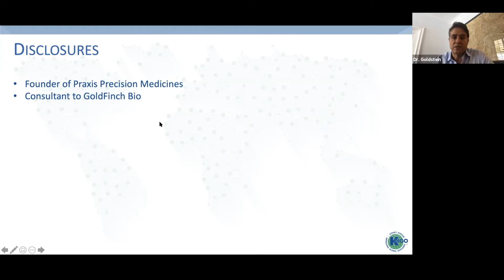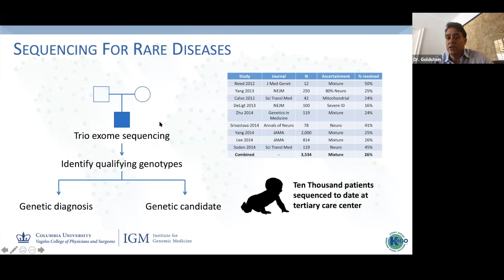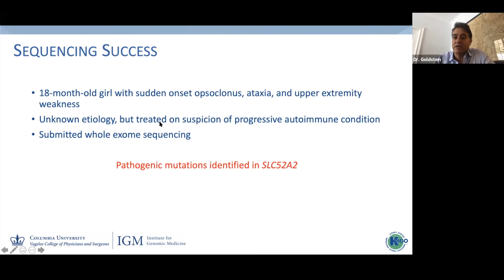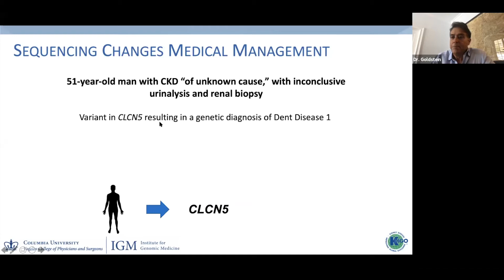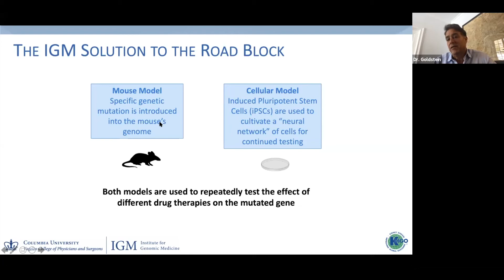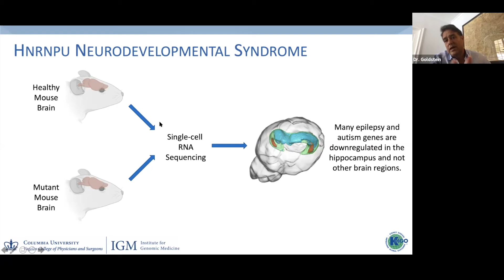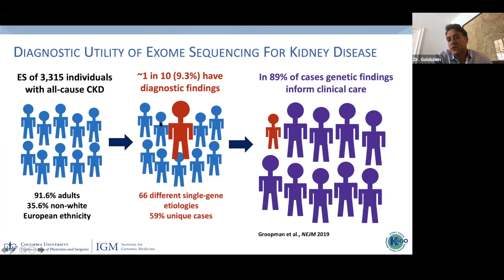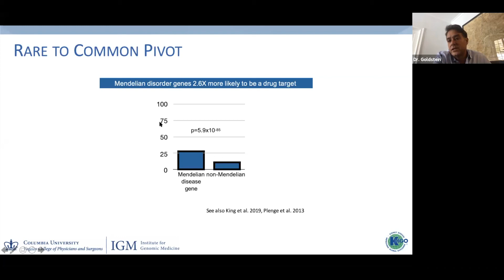KDIGO Genetics in CKD Conference: Precision Medicine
This talk on Precision Medicine was presented by Dr. David Goldstein as part of the virtual KDIGO Genetics in CKD Conference in March 2021.